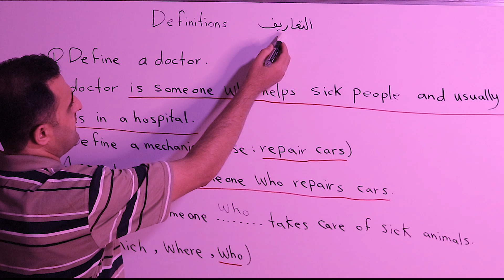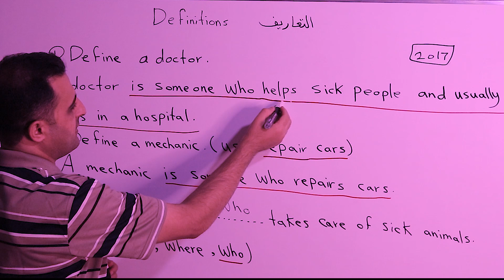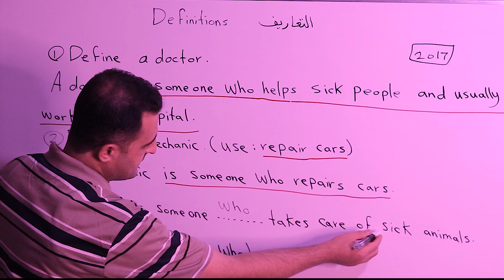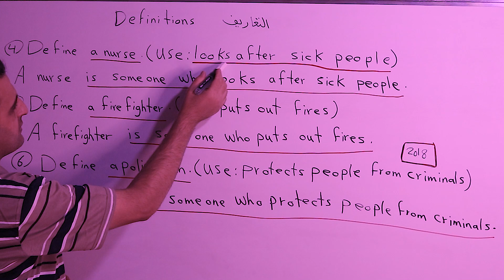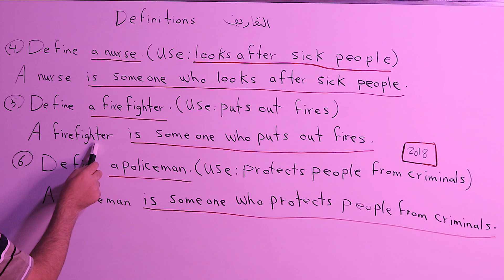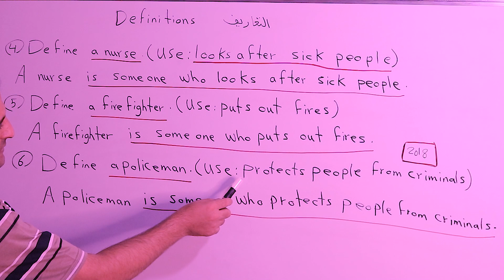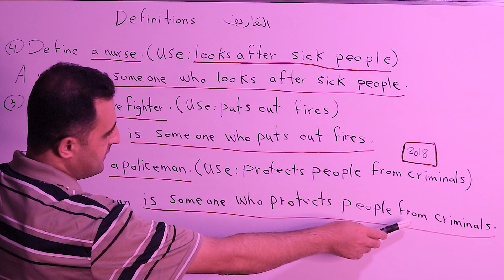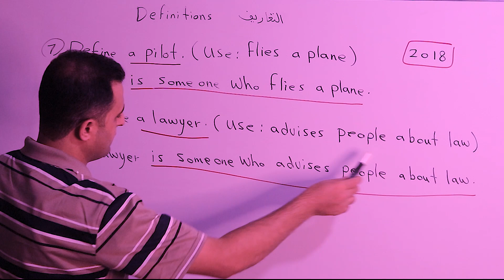الصف الثالث متوسط الوحدة السادسة حل نماذج أسئلة وزارية سابقة التعاريف definitions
الصف الثالث متوسط الوحدة السادسة حل أسئلة نماذج وزارية سابقة  التعاريف definitions
الوحدة السادسة
حل نماذج  وزارية سابقة
 التعاريف definitions
0:00 المقدمة
0:06 - حل نماذج  وزارية سابقة
 التعاريف definitions
0:22 1) Define a doctor.
1:26 2) Define a mechanic
2:08 3) Define a vet
2:47 4) Define a nurse
3:22 5) Define a firefighter
3:49 6) Define a policeman
4:29 7) Define a pilot
4:54 8) Define a lawyer
5:27 صور الأجوبة
5:43 لطفاً اشترك بقناة اليوتيوب
لطفاً تابعنا على المواقع التالية
قناة YouTube
حساب Twitter
حساب Instagram
                                         Facebook صفحة
الموقع الإلكتروني
دليلك للنجاح هو تطبيق تعليمي يحتوي على المنهاج العراقي للغة الإنكليزية، ويمكن الطلاب من الوصول إلى كتب المنهاج، ملازم وملخصات الأساتذة، كتاب المدرس، كتاب الطالب، كتاب النشاط، أجوبة كتاب الطالب، أجوبة كتاب النشاط، وتشغيل وتحميل صوتيات المنهاج لكافة المراحل الدراسية. كذلك يحتوي التطبيق على الإنشاءات لكل وحدة ومرحلة، وأجوبة التلفزيون التربوي لعام 2022، وأسئلة وزارية سابقة، وتقسيم الدرجات للمرحلة المتوسطة والإعدادية، وخطط سنوية للمراحل المتوسطة والإعدادية، ودفتر واجبات واختبارات للصف الثالث متوسط، وأجوبة كتاب الطالب والنشاط للصف الأول والثاني متوسط، مساعد الطالب للصف الأول والثاني متوسط، سجل درجات للمدرسين بصيغة Word، المراجعة الذهبية للثالث متوسط، الأسئلة الوزارية للسادس الإعدادي جميع الأدوار، حل جميع الأدوار (الأسئلة الوزارية) للثالث متوسط. التطبيق متاح على Google play